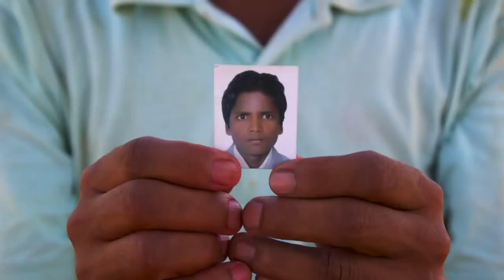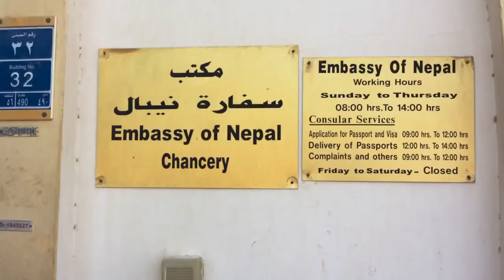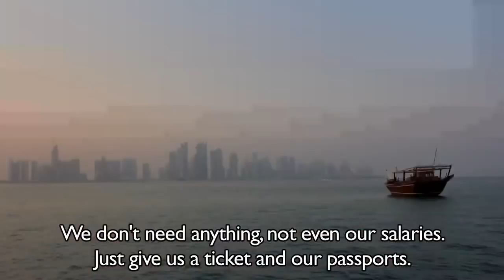Abuse of Nepalese Migrant Workers in Qatar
Video rights: The Guardian